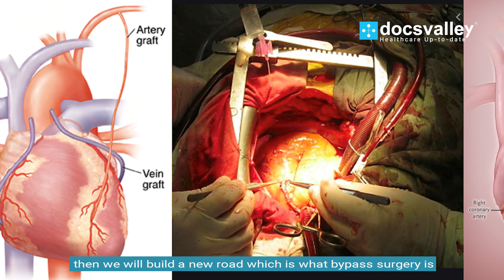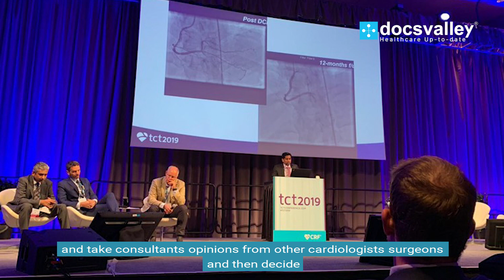Risks associated with invasive cardiac treatments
In this video interview, Dr Sandeep Basavarajaiah MRCP, MD, Consultant Cardiologist at NHS, UK summarizes risks associated with invasive cardiac treatments.

Docsvalley Reflections is a platform to discuss very exciting and insightful conversations with healthcare professionals in their field of expertise.

Docsvalley is a medical and healthcare news app that selects the latest relevant news from prominent national and international sources and presents it in a crisp and clear manner personalized for you. Whether it's the latest medical news, case studies, videos, podcasts, new drug approvals, government policies, medical research, conferences, professional development programs and drug database we cover them all and deliver them to you in a most user-friendly way.